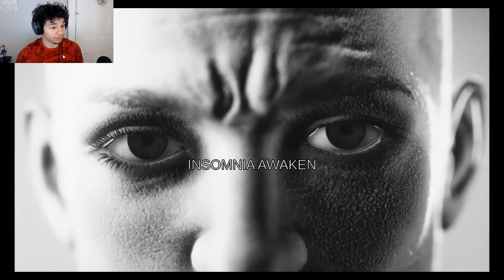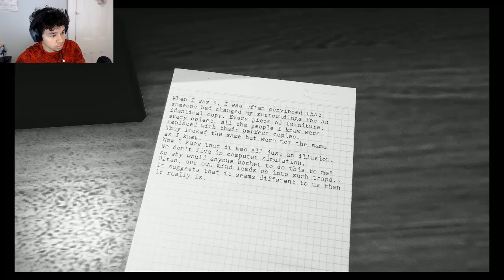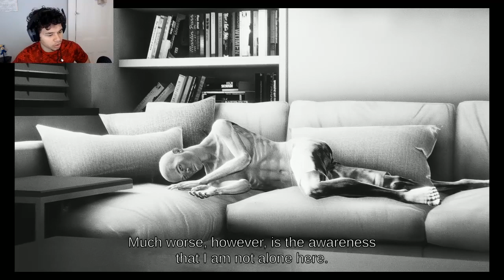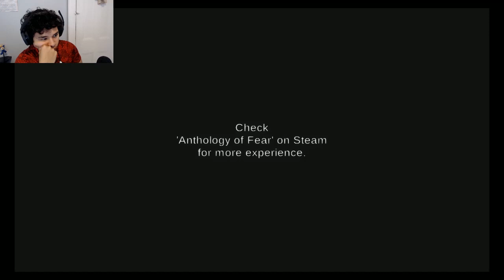LexPlay/ INSOMNIA AWAKEN/ YOU MIGHT RELATE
A man pushed beyond all meausre, coping with Depression and anxinety it is very hard to sleep so thats when Insomnia takes over, Seeing allusions help this man try to see clearly again.

Even though this is a game Depression is no Joke and if you known someone who is suffering from depression then reach your hand out and talk to them because you never know, It could help them very much.